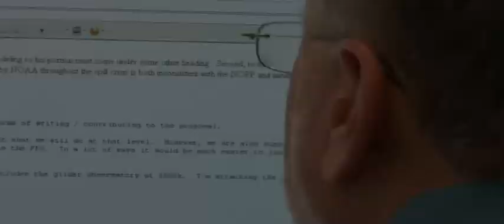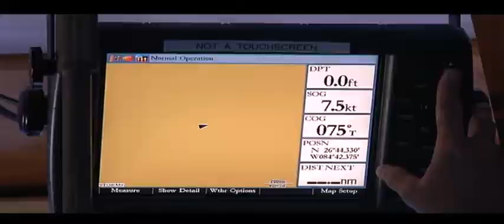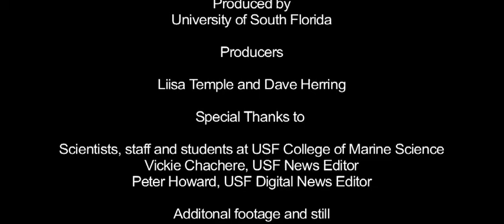USF Marine Scientists Respond to Deepwater Horizon Disaster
The University of South Florida's College of Marine Science was one of the "first responders" to the Deepwater Horizon oil spill in the Gulf of Mexico in April 2010. From the first day of the blowout, the college's scientists, researchers, staff and graduate students have been involved in tracking the spill and assessing its environmental impact. The college, located in St. Petersburg, Fla., continues to be involved analyzing and assessing the spill's impact.

In this video you hear from the scientists who raced to the Gulf to collect water and oil samples and who helped predict where the oil was moving with ocean currents and wind. You also hear from the team that found the sub surface oil. Interviews include David Hollander (Associate Professor in Chemical Oceanography), John H. Paul (Distinguished University Professor in Biological Oceanography), Robert H. Weisberg (Distinguished University Professor in Physical Oceanography), Ernst B. Peebles (Associate Professor in Biological Oceanography) and William Hogarth, the Dean of the College from 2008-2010. We also hear from two graduate students who  worked on the oil spill research, Greg Ellis and Kara Radabaugh.

The video also shows the College's state of the art research vessel R/V Weatherbird II, which was has been with the college since February 2009. The 115-foot, 194-ton vessel has since become one of the nation's most storied research vessels after its repeated voyages to carry out scientific missions in the Deepwater Horizon oil spill catastrophe.

The Weatherbird II is equipped with advanced laboratories, oceanographic devices and sensor technology designed to enable scientists and students to study and learn about various aspects of the ocean's biological, chemical, geological and physical characteristics. Researchers use the vessel to support advanced studies on myriad of complex issues impacting global and coastal oceans, as well as life in the sea.